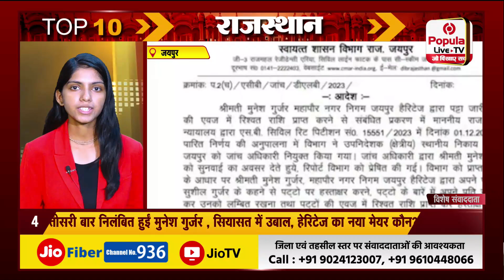24 September Rajasthan Top 10 News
Popular TV के साथ देखिये देश-विदेश की सभी महत्वपूर्ण और बड़ी खबरें | Watch Live TV Online